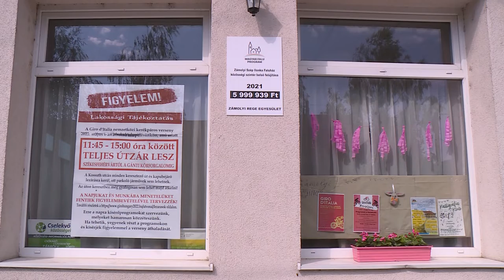MÁR KÉSZÜLNEK A GIRO D ITALIARA!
Rózsaszín biciklik,zászlók díszítik Zámolyt, ezzel is jelezve a településen élők, Giro d Italia versenyzői iránti rajongását. Mindemellett színes programokkal is készülnek a lakosoknak ehhez kapcsolódóan Zámolyon. A mezőny Fehérváron is keresztül száguld majd pénteken, a rendezvény idején lezárások várhatóak.